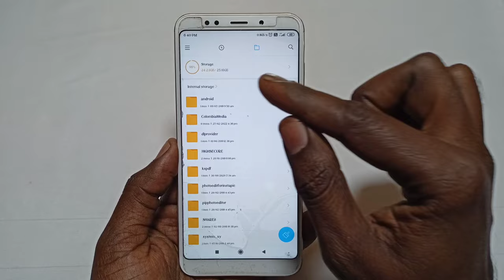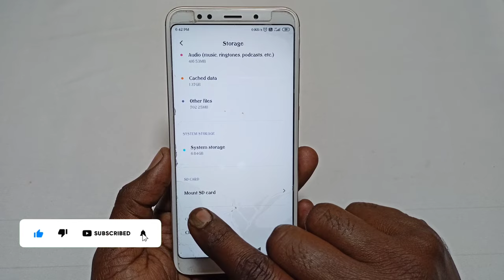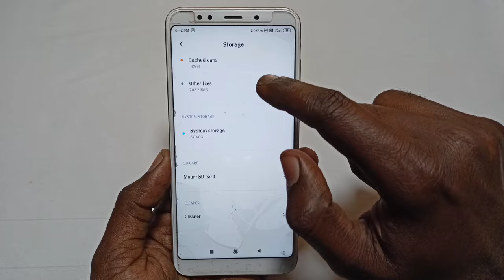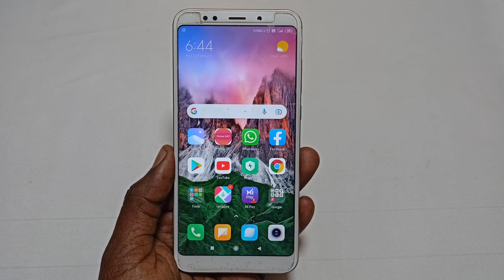SD Card Is Not Showing Problem Solution || Memory Card Is Not Showing 2022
Kya Aapke Phone Me Bhi SD Card Show Nahi Kar Raha Toh Ye Video Dekhiye 110% Live Show Karake Dunga

Video Queries -

memory card not showing in redmi note 9 pro
memory card not showing in redmi mobile
memory card not showing in redmi note 8 pro
sd card
memory card
sd card not working
memory card not showing in mobile
sd card not detected android
sd card not showing in android
my sd card is not showing in my phone
sd card is not showing in android
sd card not show in mobile
sd card not showing in file manager
sd card not detected in phone
sd card not showing samsung
sd card setting
sd card not showing
memory card not working
how to show sd card in file manager
file manager me sd card show kaise kare
sd card show nahi ho raha
why sd card is not showing in phone
phone me sd card show nahi kar raha hai
redmi phone me sd card show kaise kare
sd card not inserted problem
how to check memory card in mi phone
phone me memory card kaise set kare
how to find sd card in redmi phone
sd card not working in mi, redmi phones
sd card not working in phone
mi phone me sd card show kaise kare
how to show memory card in mobile
mobile me memory card nahi bata raha hai
not showing sd card in mobile

Important Videos...